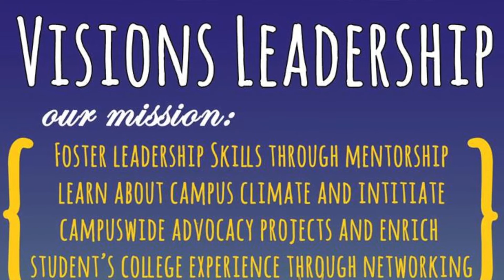ASUCI Behind The Scenes: Episode 2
Meet the executives of ASUCI in this second installment of ASUCI Behind The Scenes! Find out what the various offices with ASUCI have been up to over the summer.